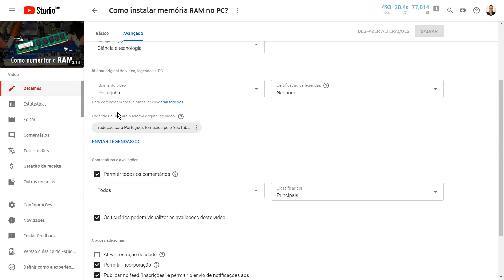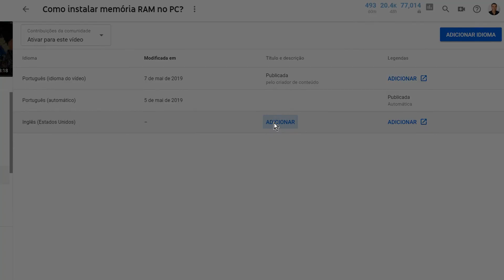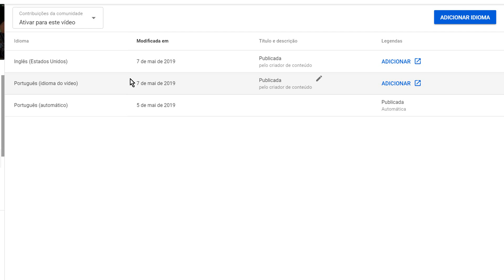Como traduzir título e descrição para outro idioma no Youtube?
Como colocar os títulos e a descrição do vídeo no Youtube em outro idioma. Quando alguém acessar o vídeo de outro país vai aparecer o idioma do país que a pessoa está. Assim você pode internacionalizar seus vídeos. Pois várias pessoas poderão encontrar. Ao legendar o vídeo também o usuário poderá usar o recurso de tradução instantânea e alcançar mais pessoas.

Welington Tutoriais é um canal sobre produção de conteúdos para a Internet.